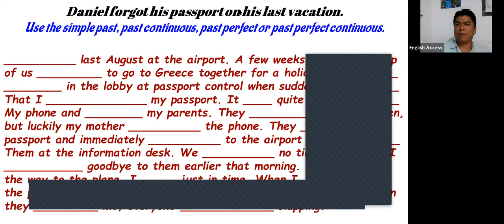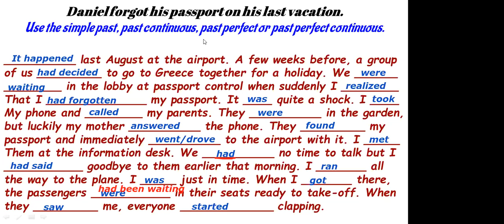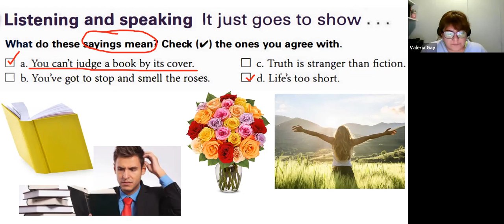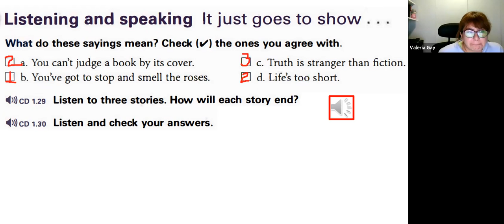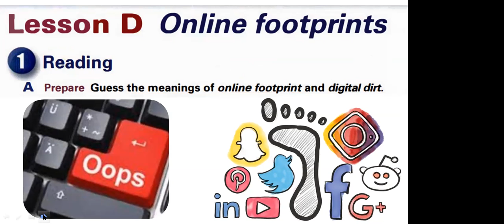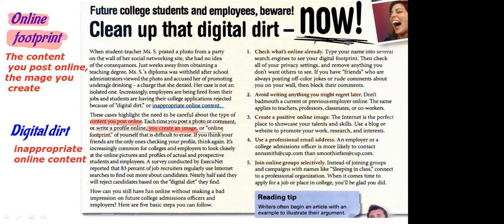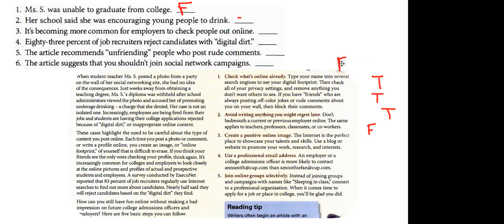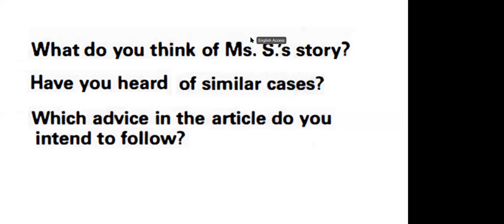CENNI PREPARATION COURSE T. JESUS JAN 26, 2021